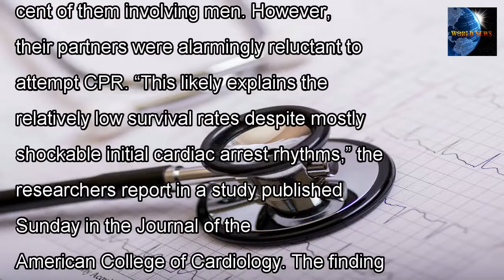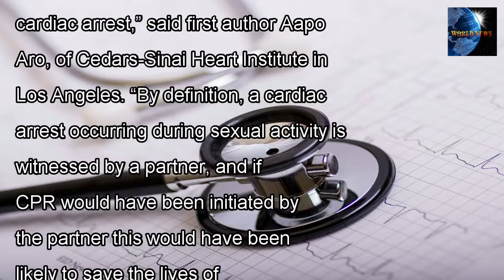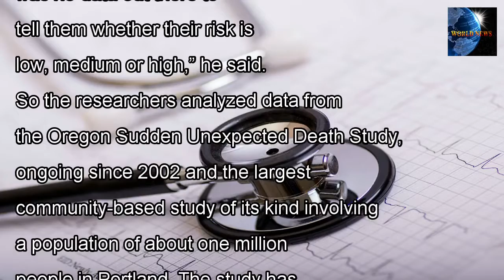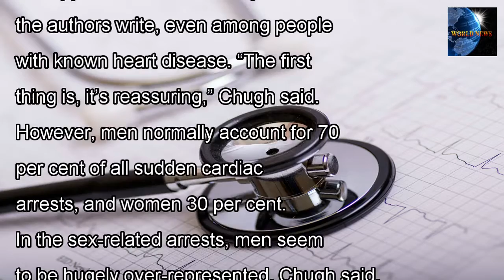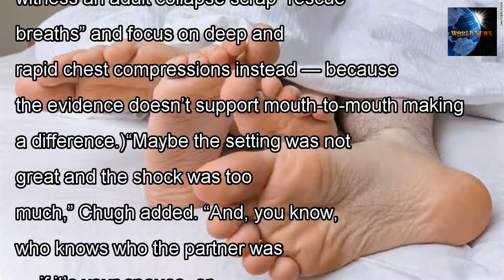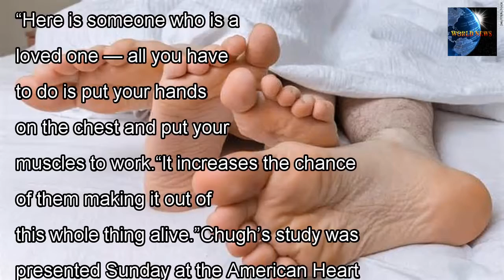[WORLD NEWS] When is heart-stopping love was reluctant to perform cpr: study